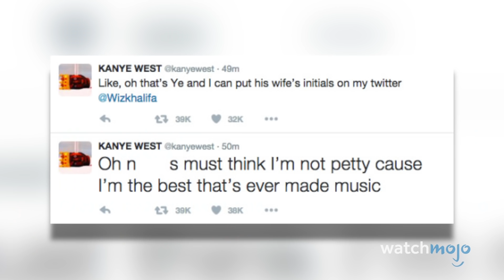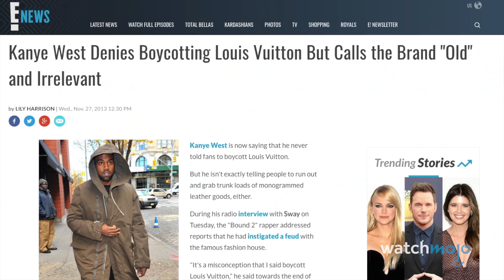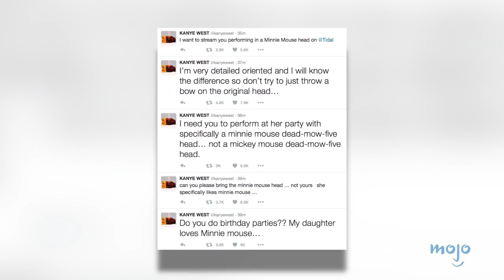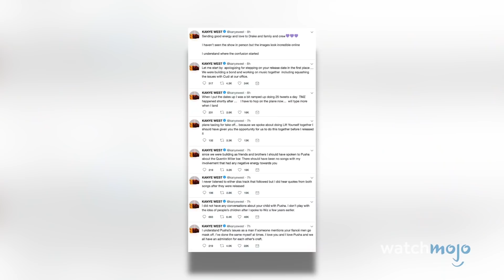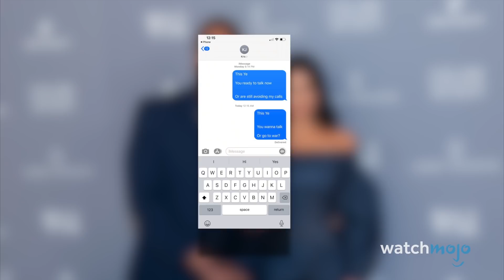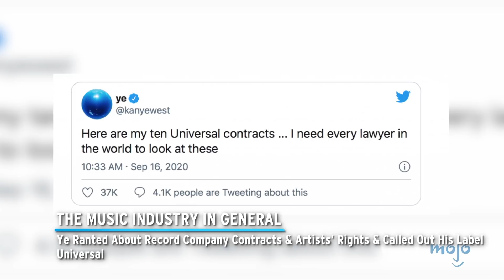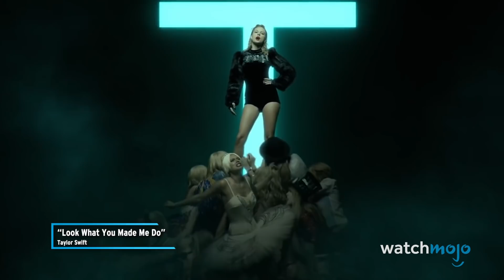Top 10 Biggest Kanye West Feuds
Kanye West is almost more well known for his beefs than his music. For this list, we’re looking at the most memorable public feuds involving Ye. The rapper has racked up a fair amount of enemies, from Jay-Z to Nike to Drake. Join WatchMojo as we count down our picks for the biggest Kanye West feuds. Which of Kanye's feuds did you find most entertaining to watch?